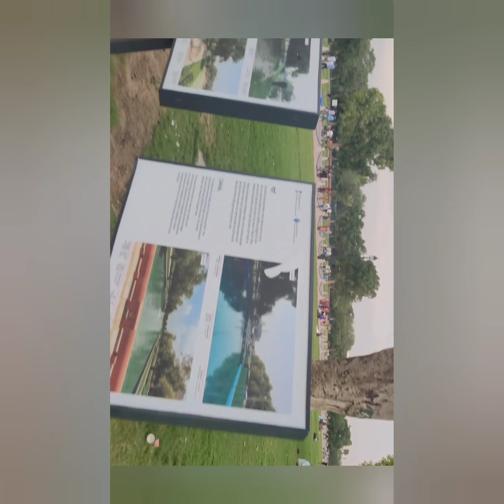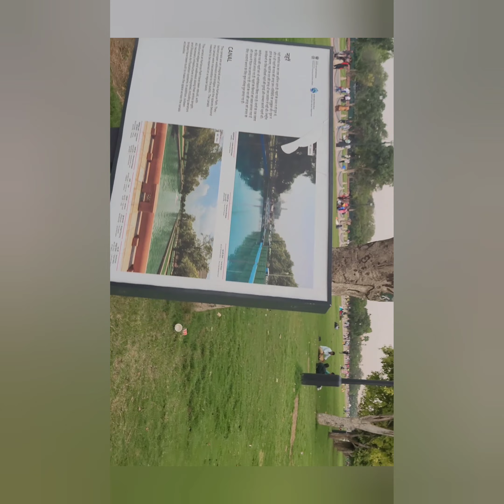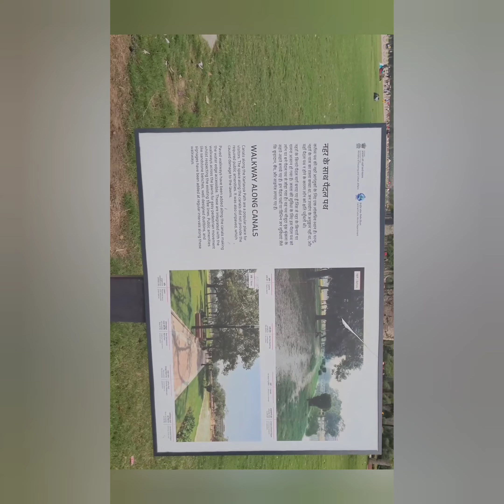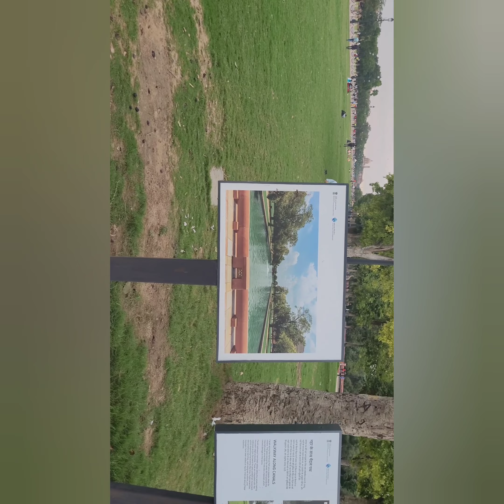नव वर्ष// मकर संक्रांति //घिमसा पर्व//जावरा पर्व